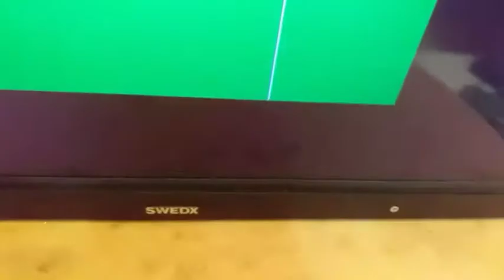Swedx LCD TV Standby proble Power supply Salutation